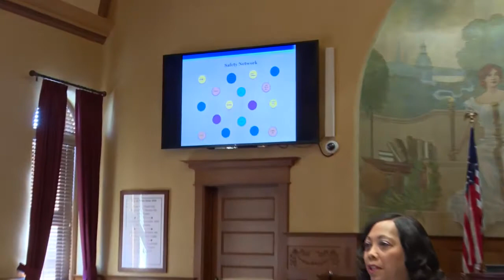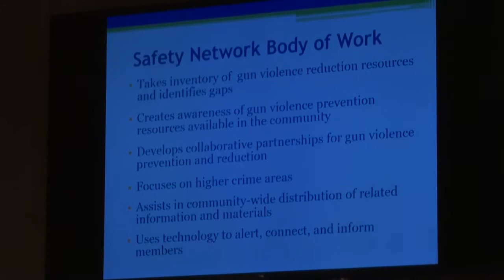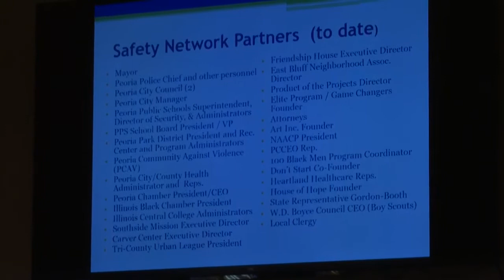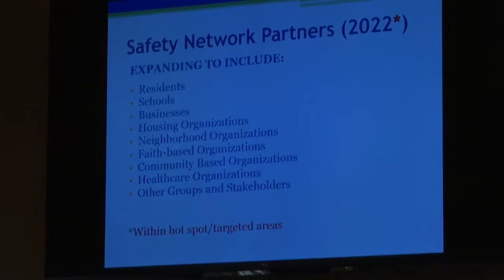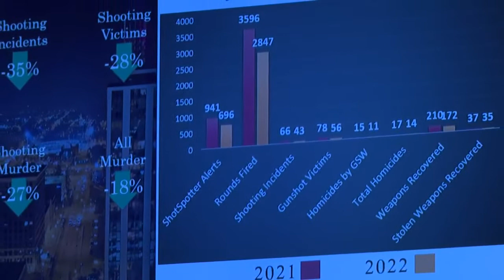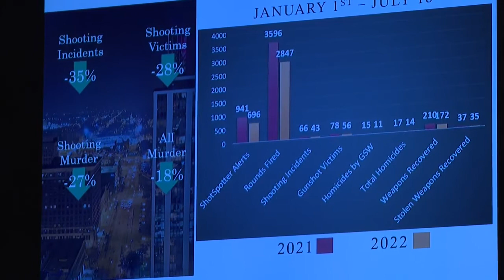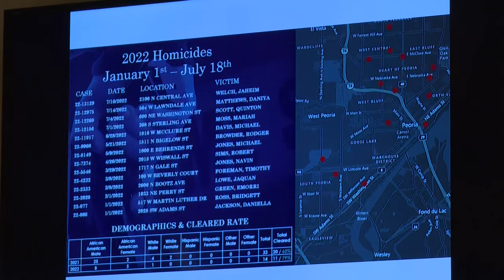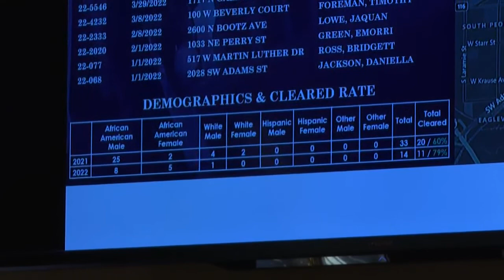Peoria Mayor Rita Ali talks future of S-Net program